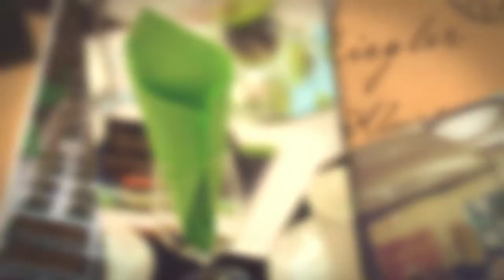EMAAN 2016 Trailer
Apply for EMAAN today!

EMAAN’s mission is to celebrate student achievements and accomplishments. We recognize junior high, senior high and post secondary students’ excellence in all aspects of life, including academic, community service, and leadership. EMAAN was introduced to Calgary in 2004 with an objective to encourage youth in our community to seek knowledge by furthering their education, to contribute positively to society and to celebrate Muslim student achievements.

Each year, several categories of awards (trophies and medals) are presented to Junior High, Senior High and Post-Secondary students in Calgary, including: Graduation Awards (Grade 9, Grade 12 and Post-Secondary), Academic Merit Awards (students achieving Honours with Distinction), and Special Recognition Awards (Top Academic Student Award, Most Improved Student Award, Community Service and Youth Leadership Award, Arts Award, Athlete of the Year Award, Literature and Journalism Award, Qur’an Memorization Award, Arabic Award, Perseverance Award and Science Award).

The event will be composed of the following:
- Full course dinner
- Great guest speakers
- Trophies/Medals presented on stage for graduating students and special recognition recipients
- Scholarships and academic awards to top students (Grade 12)
- Door Prizes